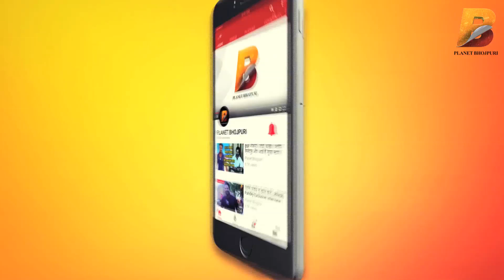Public Review - बैरी कंगना 2 - देखने के बाद क्या कहा औरतों ने - on Planet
Planet Bhojpuri is a Destination for Bhojpuri Entertainment.Public Review - बैरी कंगना 2 - देखने के बाद क्या कहा औरतों ने - on Planet Bhojpuri